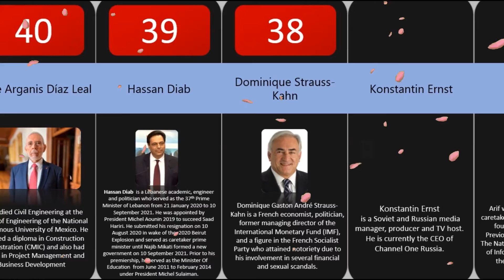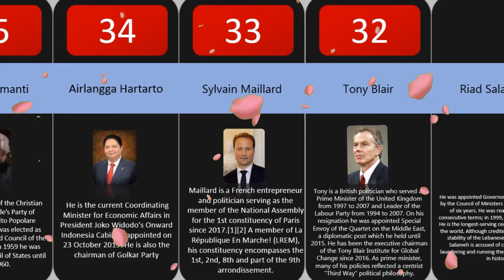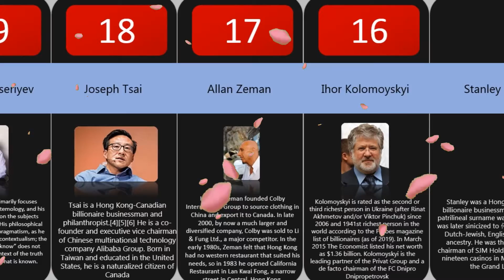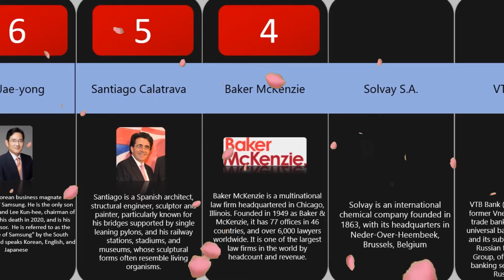Comparison : list of 50 people and companies in pandora papers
In this video, we want to show you some of the names and companies that were on the Pandora Papers list yesterday. After seeing the angels speak about the beauty of taxes in the national media, we now see them swallowing their own saliva.